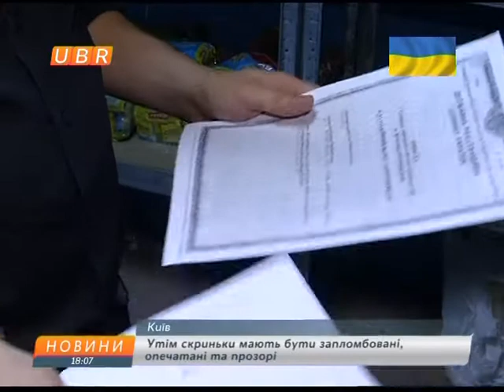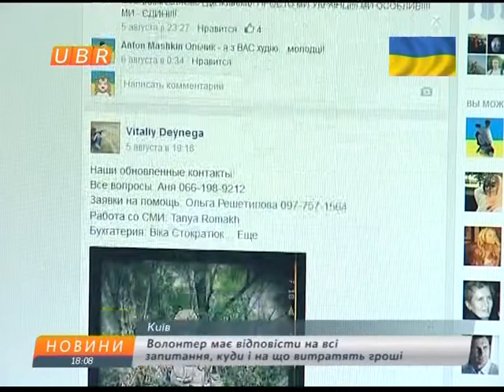UBR новости 27.09.14, 18:00